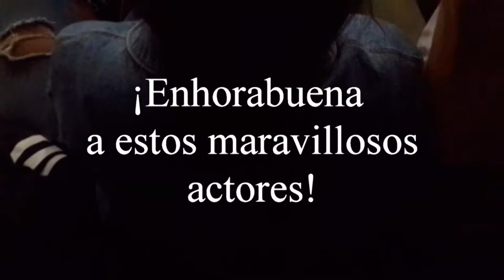El fantasma de los ojones. movie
El fantasma de los Ojones. Adaptación del  Fantasma Caramba de Isabel Agüera, realizada por María Jesús Roldán.